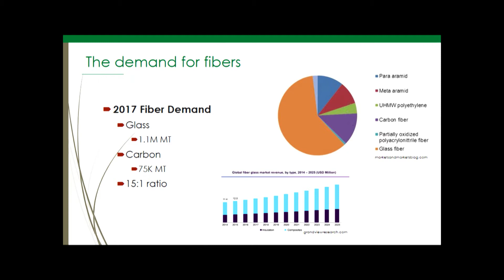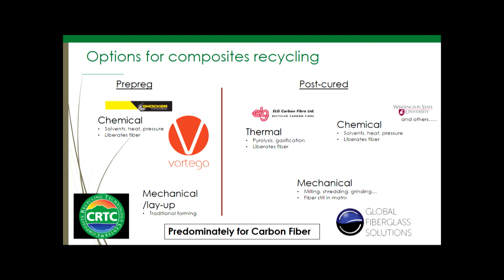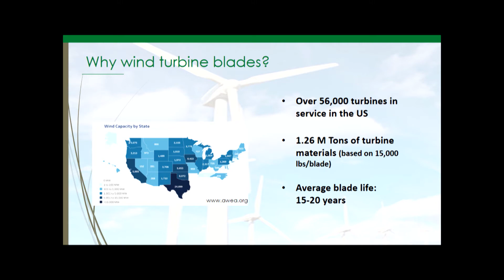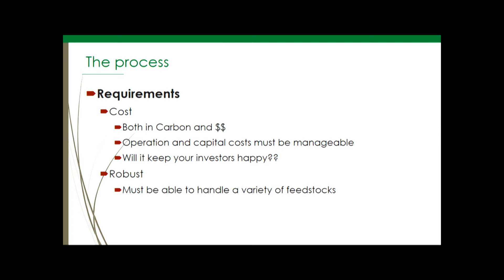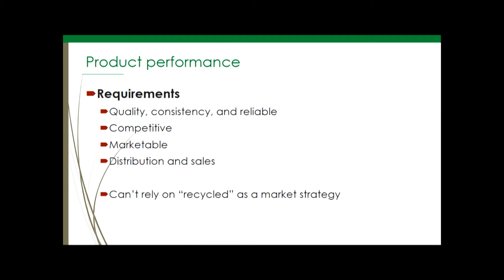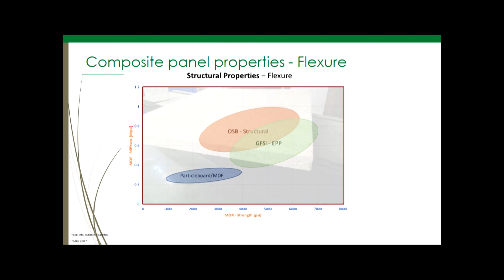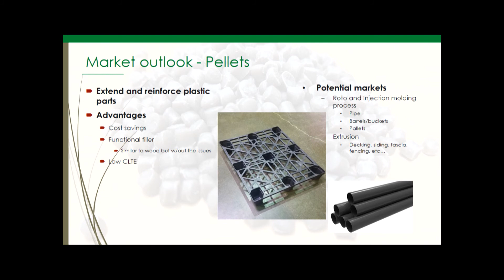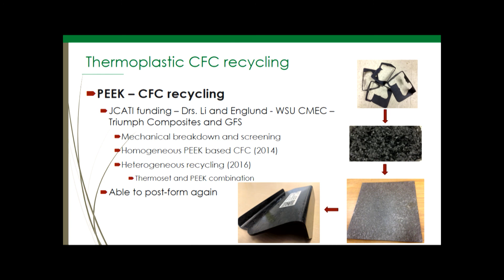Providing a Viable Pathway for Recycling Composites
Karl Englund, CTO at Global Fiberglass Solutions, discusses pathways for composite waste stream recycling at the 2019 JCATI Symposium.